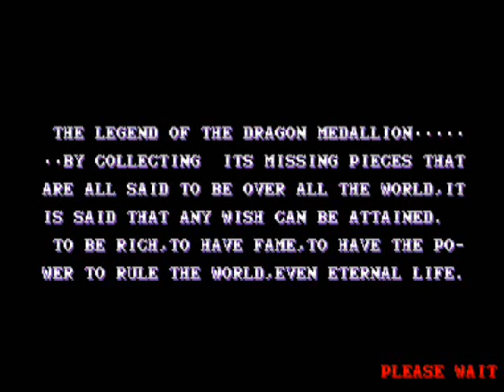Dragoon Might (Arcade) - All Character Endings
Dragoon Might Endings